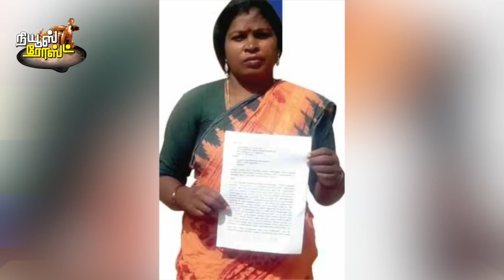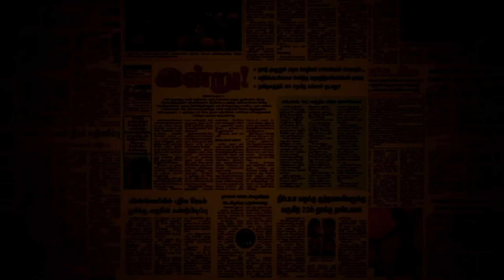பெண் வேடத்தில் ஆண்கள்; கிறங்கிப் போகும் பாஜக தலைகள் | BJP leaders are seduced by men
கே.டி.ராகவனை வீடியோகாலில் கிளர்ச்சியடைய வைத்தது பெண்ணல்ல, ஆணென்று விசாரணையில் தெரிய வந்திருக்கிறது. ஆண்களின் கவர்ச்சிக்கே விழுந்துவிடுமளவுக்கு பாலியல்ரீதியாக பலகீனப்பட்டு கிடக்கிறார்களா நம் கட்சியினர் என்று கதிகலங்கிப் போயிருக்கிறது டெல்லி தலைமை. காமலாலயமாகிப் போன கமலாலயம் குறித்து கவலைப்படுகிறது இந்த வீடியோ.